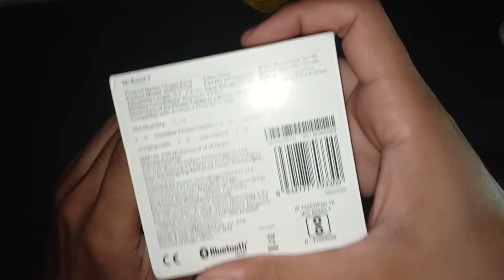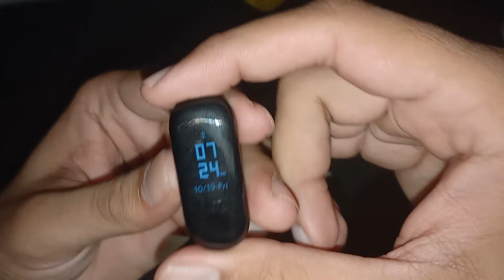MI Band 3 💥BUY BUY BUY 🤩 better then Fastrack band!!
Hello guys.!!🙌

# DETAILS🧐
Mi band colour Black #
Water resistance
# battery capacity 110 MH
length 15.5 CM
battery 21days
# input 250 MI Max
wireless connectivity Bluetooth 4.2 dlp
# fitness fitness track
compatible with Android 4.4

✓STEP TRACKER🏃
✓HEART RATE🧗
✓DISTANCE🚶
✓CALORIES🏌🏾‍♂️
✓STOPWATCH🕴️
✓EXERCISE🕺🏃
✓SCREEN DISPLAY👥
✓BATTERY🤳
✓TIME DATE AND MONTH💬⏱️
✓SILENCE PHONE🗣️
✓FIND PHONE🛰️
✓DATA CABLE
✓NOTIFICATION
✓WEATHER 3 DAYS🌔🌕🌛☀️🌡️
✓ABOUT WATCH🌀